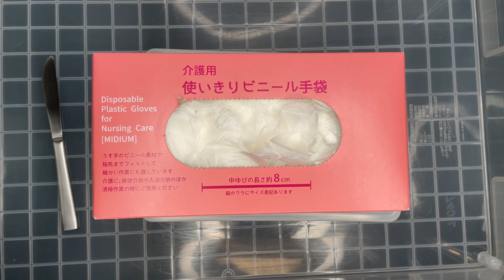意外と知られてないよね、オオクワ産卵成功のあの秘訣…【初級編】